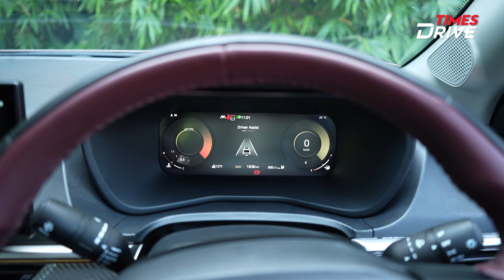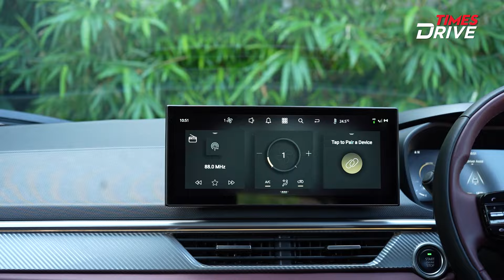Interview with Mohan Savarkar | Curvv CNG, Nexon CNG & More | Automobile 2024 | Times drive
Interview with Mohan Savarkar (Chief product officer, Tata Motors): Join Ankur Taneja for an interview with Mohan Savarkar, the Chief Product Officer of Tata Motors. In this conversation, they discuss about Tata Motors' plans and more.

Video Timestamps:

00:00-00:29 - Intro
00:30-02:40 - Changes in Tata Curvv
02:41-04:08 - Purpose behind Coupe Design
04:09-05:03 - Top model Interior
05:04-06:02 - Customers Response
06:03-06:59 - Improvement in Software
07:00-07:42 - Nexon CNG, CNG in Tata Curvv?
07:43-08:56 - Thought process behind Tata Curvv

Welcome to Times Drive Green, our all new exclusive channel for Green Mobility Solutions. Follow our Youtube Channel to get latest updates and news around Electric Vehicles, EV Updates, EV News, EV Car, EV Bike, EV Scooters and latest EV Launches around the world. This new Green channel caters to Cars, Motorcycles and other Clean and futuristic Mobility Solutions. Here we will present First Look, unveilings, New Launches and Comprehensive Reviews & Comparisons. Watch out this space for all the latest and hottest trends in the automobile industry.  for all the latest automotive updates.